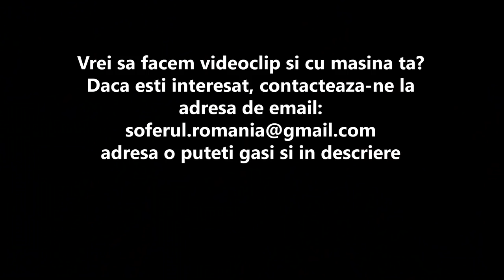Review - Aro Dragon